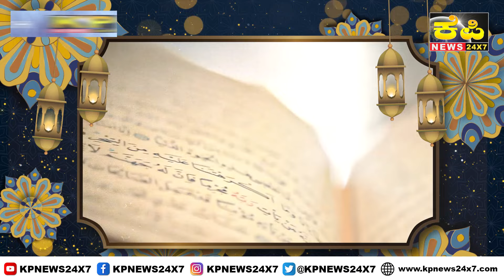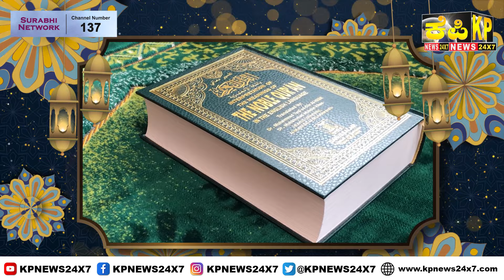KPNews24X7 | Ramadan Speacial Program